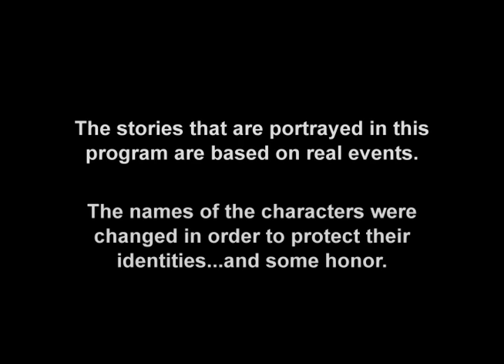Operation Repo - The Missing RV and the Private Jet - Full Episode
First, Lou, Sonia, and Froy track down an RV that has been missing for 30 years, only to find that its owner is using it to cart around a group of impetuous young Canadian rock stars.